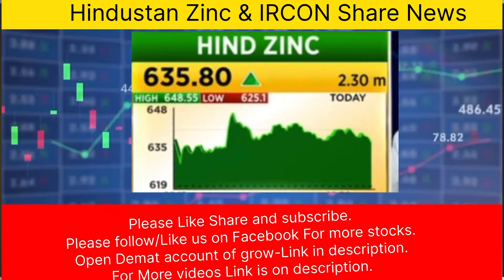IRCON & Hindustan Zinc share news today|Ircon share news and analysis|Ircon share latest news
Topics covered:-
IRCON Stock today's news
IRCON Stock price today
IRCON share news and analysis
IRCON Stock latest news
Ircon share
IRCON share news today
Ircon stock current news
IRCON Stock buy or not
IRCON share fundamental analysis
IRCON Stock review
IRCON share target
Hindustan zinc stock news today
Hindustan zinc share latest news
Hindustan zinc stock technical analysis
Hindustan zinc stock discussion
Hindustan zinc current news
Hindustan zinc stocks buy or not